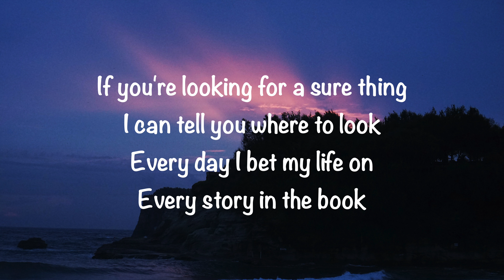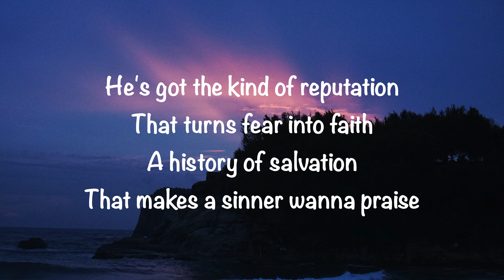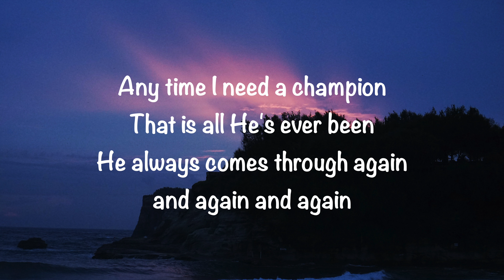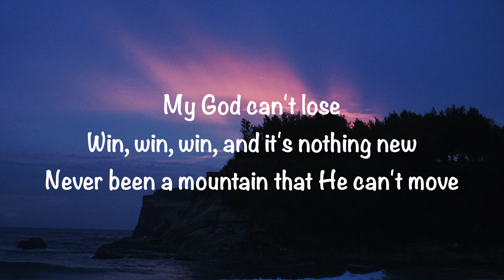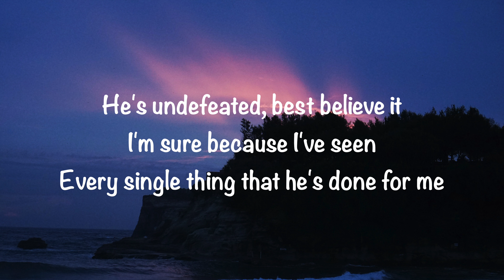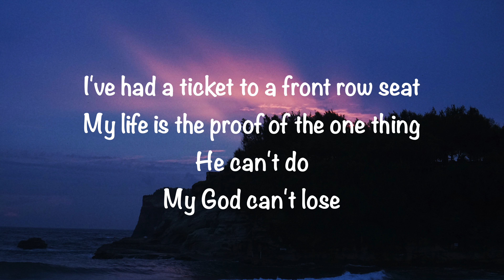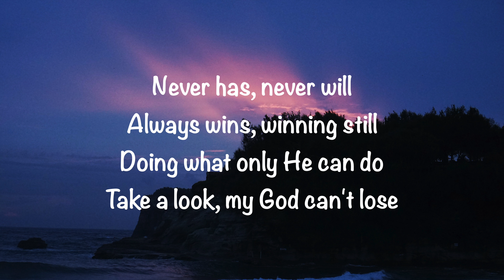Jordan Feliz - Can't Lose (with lyrics)(2024)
GaryMcDuffee This video is about “Can’t Lose” by Jordan Feliz. Video made by Gary McDuffee. Also, enjoy my wife’s blog @ and her store @
I don’t own any rights, for entertainment and worship purposes only.